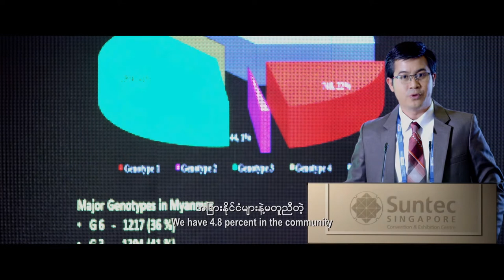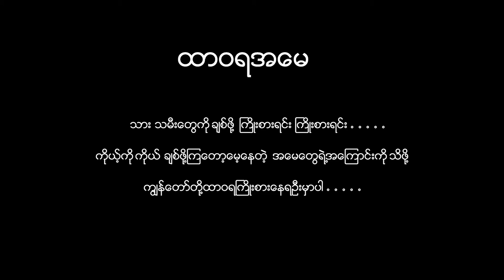Sin Yaw Mg Mg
Eternal Mother Film Trailer